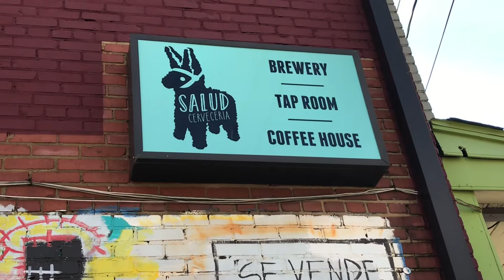Beard's Watch - Brewery Review - Salud Cerveceria - Charlotte NC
Jacob & Jerriana continued their NoDa brewery hop and strolled on over to a place many know as a bottle shop, but now when you head upstairs they brew their own beer! How will is rank? Watch and find out! You Brew it, We Review it!

Twitter & Instagram: @thebeardswatch
Facebook: The Beard's Watch Podcast